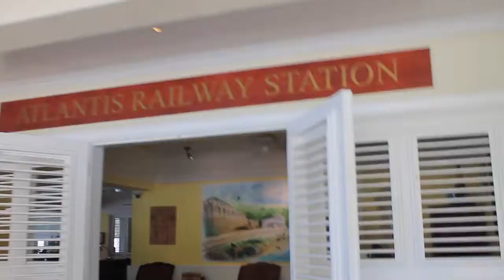Miss Barbados UK 2019 Applications Open!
Here’s ONE of the reasons why YOU should APPLY to be Miss Barbados UK 2019!

Embark on a memorable journey with us and grow to be the best you can be.

Here is a snippet of Miss Barbados UK 2017-18 @milanlovelle in Barbados 🇧🇧

DEADLINE: 15th April 2018!

Song: Yannick Hooper - Top Rock